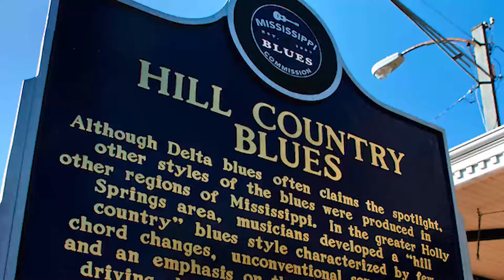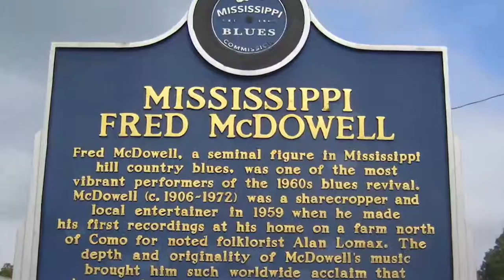BORN IN THE BLUES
Our first Mississippi Hills Heritage Area Alliance grant recipient Greg Earnest shares Born in the Blues.

A short documentary about the hill country blues next generation.